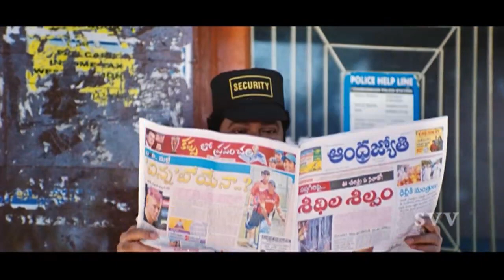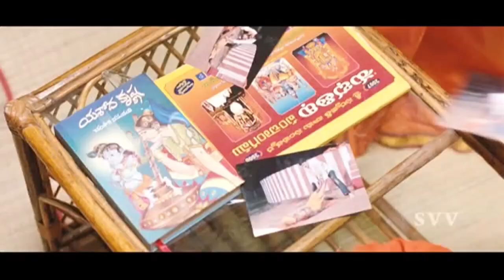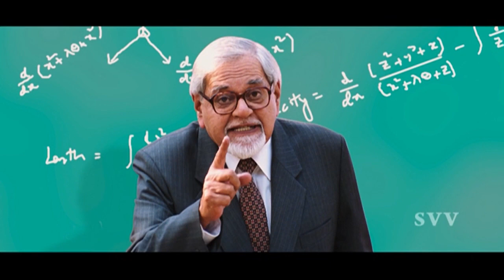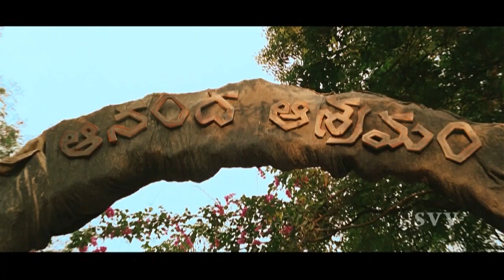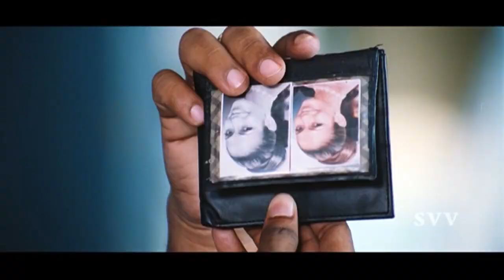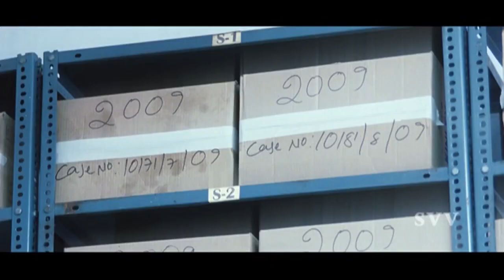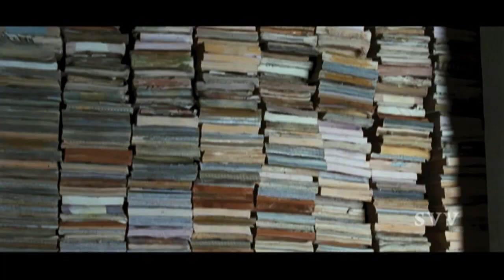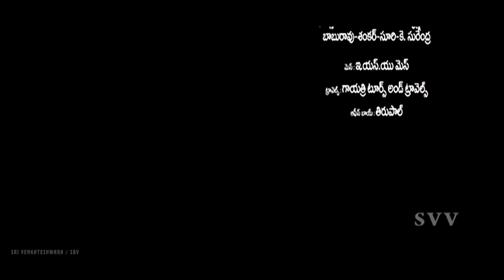Ayyare Telugu Movie || Part 2/2 || Sivaji, Dr.Rajendra Prasad || Sri Venkateswara Movies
Ayyare Telugu Movie Cast : Sivaji , Dr.Rajendraprasad , Saikumar, Singh Aneesha, Director : Chandra Sagar, Writer : Chandra Sagar, Producer : Sudhakar Babu, Music : Kasyap Sunil, Cinematography : Samala Bhasker, Editor : Pudi Prawin